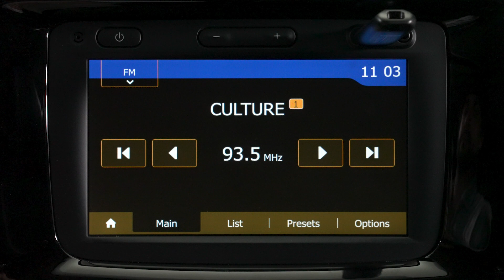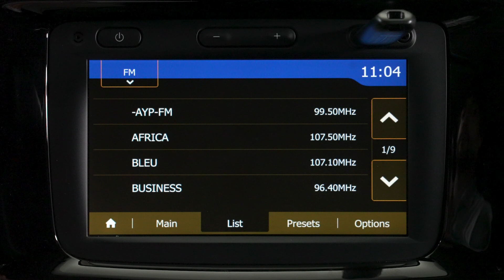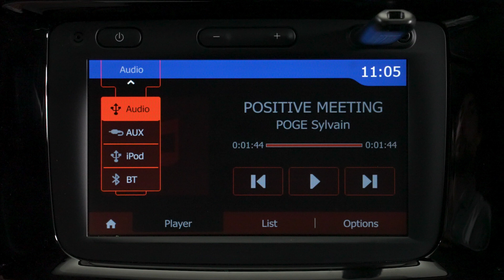MEDIA NAV – MULTIMÉDIA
SPRING (HUN)